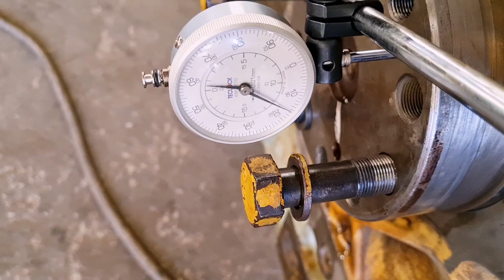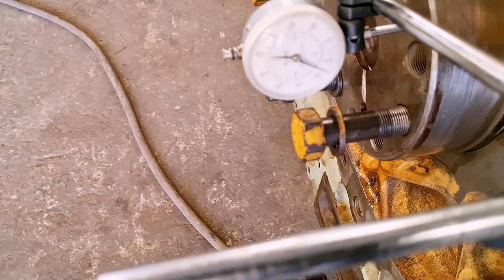KOMATSU SAA12V140: SETTING CRANKSHAFT, TORQUE SPECIFICATION, & ENDPLAY CLEARANCE